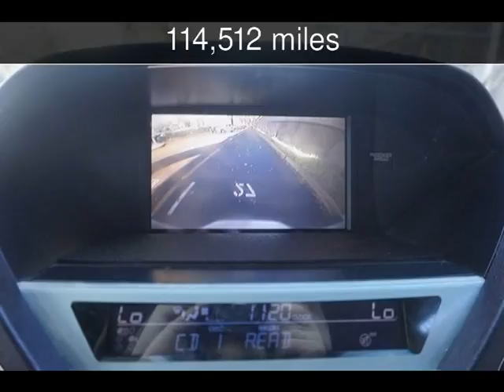2009 Honda Pilot Touring Used Cars - Walnut Creek,CA - 2017-01-12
See more details about this used car This 2009 Honda Pilot Touring with 114,512 miles is for sale at M Sport Motors.